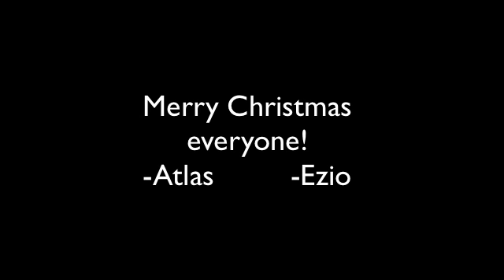Merry Christmas - SauerBraten Style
First of all, Merry Christmas! This video was a first for me and my partner, Ezio. We've worked hard on this video. Check out his channel: Zeelinerparkour